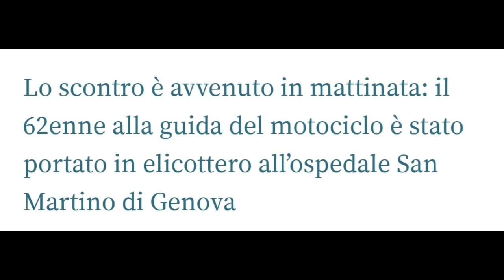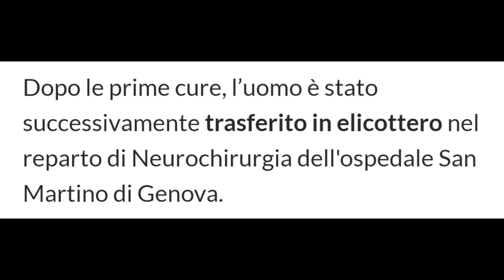La Spezia, incidente tra un’auto e uno scooter in via Sarzana è stato portato in elicottero